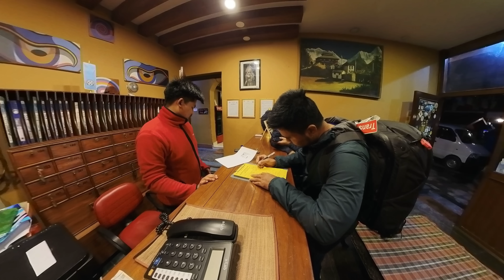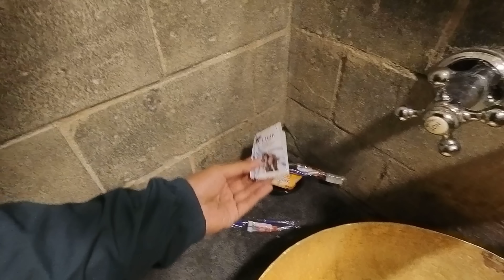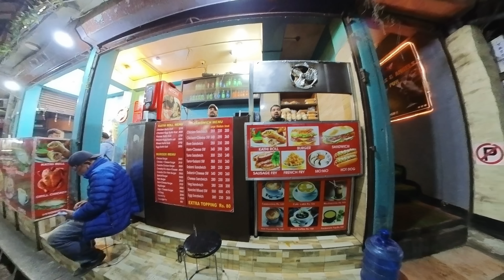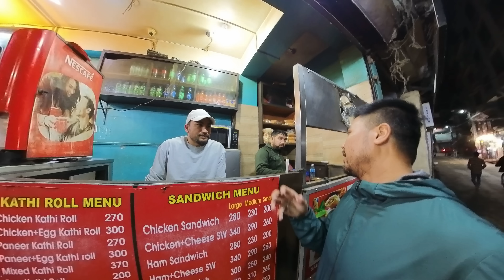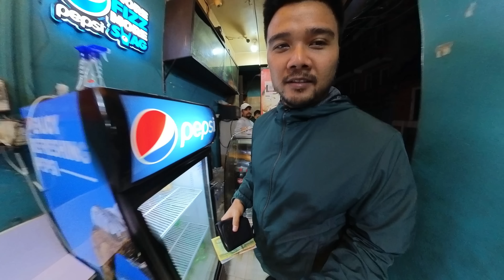ตามหาผู้หญิงที่ช่วยผมในกาฐมานฑุ เนปาล🇳🇵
เรื่องมันมีอยู่ว่าที่สนามบินมีผู้หญิงคนหนึ่งเข้ามาช่วยเหลือผม แต่หลังจากที่เราได้ออกมาจากด่านตรวจคนเข้าเมืองผมตามหาเธอไม่เจอแล้ว ผมพยายามตามหาแต่หายังไงก็หาไม่เจอผมต้องการที่จะเจอเธอมากๆ ครับ เราพลาดกันช่วงเวลา 22:00 น. ที่สนามบินกาฐมานฑุ ประเทศเนปาล วันที่ 2 พฤษภาคมที่ผ่านมาครับ

🇹🇭🇺🇸มีบรรยายไทยและอังกฤษ / กด CC ด้านขวาบนเพื่อเปิดซับ

0:00 เธออยู่ไหน?
4:11 หาแท็กซี่ไปโรงแรม
6:17 นั่งแท็กซี่
11:55 เช็คอินโรงแรม
17:17 กินไก่โรล
21:20 ย่านผับบาร์
23:59 คุณตำรวจ